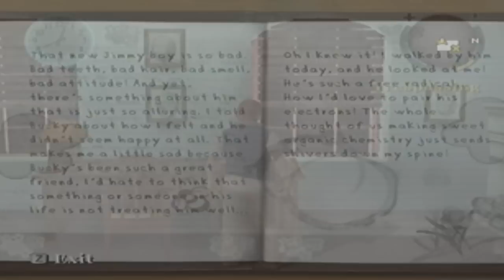Let's Play Bully: Scholarship Edition (Wii) - Part 7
Includes the following:
- The Diary
- Prep Challenge